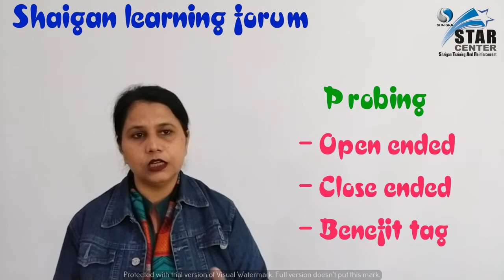Selling skills. Probing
Fasiha qaiser